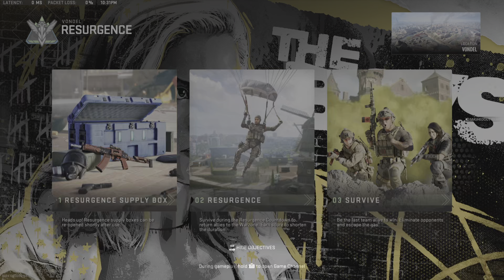Call of Duty: Modern Warfare 2 ANOTHER TACTICAL WIN 🔥🔥🔥🔥